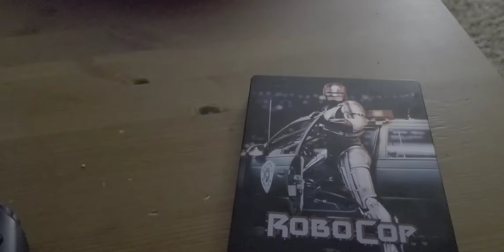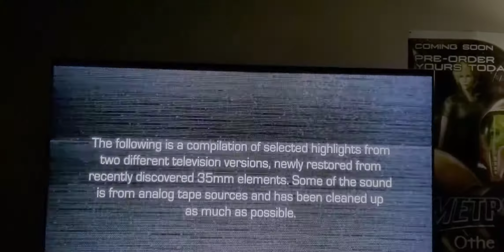Robocop limited edition steelbook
Third attempt at this... Please note that I have no sound... But the picture quality makes up for it... I used no HD. I Shot this like a old school feel... 👍